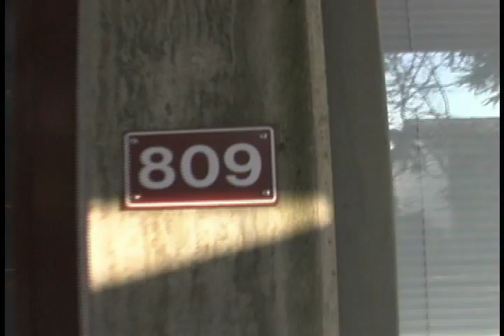Yana Kovalenko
Behind the scene of  809
Prairie high school
2010